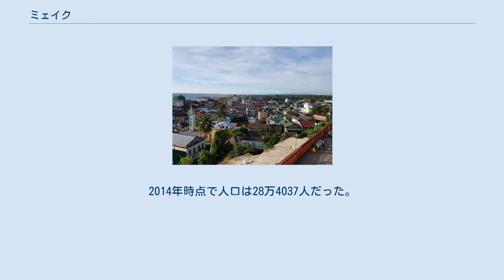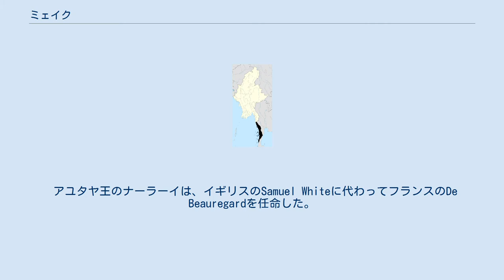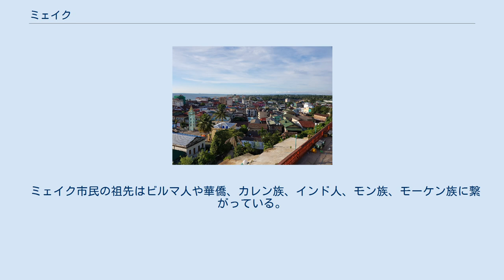ミェイク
ミェイク（ビルマ語: မြိတ်မြို့; ALA-LC翻字法: Mritʻ mrui' IPA: [mjeʲʔ mjo̰] ミェイッ・ミョー）はミャンマーのタニンダーリ地方域の都市である。
旧称、メルギー（Mergui）。
国の南端近くに位置し、アンダマン海に面する。
2014年時点で人口は28万4037人だった。
ミェイクから内陸に向かう回廊はタイ王国への密輸が盛んである。
シンホン峠(マウ・ダウン峠)には国境管理所が有る。
 11世紀 - 13世紀、ミェイクはパガン王朝の南端だった。
 1287年、パガン王朝は滅亡した。
ミェイクはスコータイ王朝が支配した。
 1564年、タウングー王朝がミェイクを占領した。
 1593年、アユタヤ王朝がミェイクを占領した。
16世紀にはミェイクはヨーロッパ人との重要な貿易港だった。
タニンダーリ地方域を横断して山を越えてアユタヤに向かった。
 1687年、タイ・イギリス戦争が起き、イギリスがタイから排除された。
 アユタヤ王のナーラーイは、イギリスのSamuel Whiteに代わってフランスのDe Beauregardを任命した。
 1688年、シャム革命によってフランスはミェイクから排除された。
 1765年、コンバウン王朝はアユタヤ王朝に侵攻し、ミェイクを占領した。
 1767年、アユタヤ王朝は滅亡した。
 1826年、第一次英緬戦争(英緬戦争)によってビルマ人はミェイクを含むタニンダーリ地方域をイギリスに奪われた。
 第二次世界大戦中、日本軍は現地人を使役してメルギー道を造った。
連合軍の空爆で破壊された鉄道に代わる撤退路を確保する為だった。
 ミェイクは熱帯モンスーン気候(Am)である。
気温は一年を通じて暖かく、短い乾季(12月 - 2月)と長い雨季(2月 - 11月)が有る。
特に5月 - 9月は雨が多い。
 漁業の他に、天然ゴム・ココナッツ・シュリンプペースト・燕の巣・養殖真珠が特産品である。
ミェイクは800島に及ぶメルギー諸島への入口である。
島々の観光は船からの観察に限られており、自然の保護に繋がっている。
 ミェイク市民の祖先はビルマ人や華僑、カレン族、インド人、モン族、モーケン族に繋がっている。
彼らは独特の抑揚でビルマ語を話す。
島に住むモーケン族は「海の流浪の民」として知られ、マレーシアの島の民と関係が有るとも言われる。